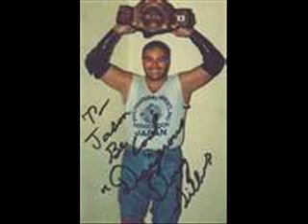Memphis Wrestling Tribute.wmv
This is a tribute to Memphis Wrestling, the greatest wrestling in the world!. The music is the theme from 2001 because that used to be the USWA opening theme.